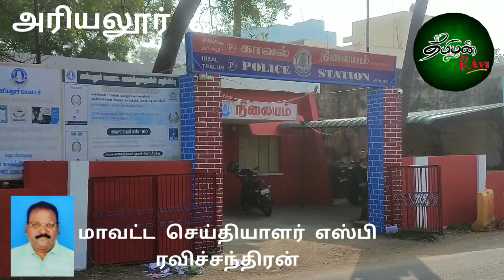இளம் பெண் வெட்டி கொலை போலீசார் விசாரணை .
tamiland Ravi